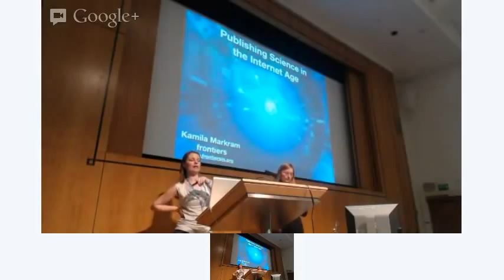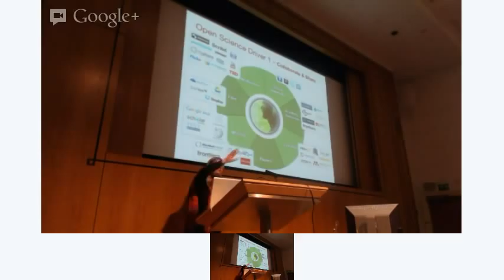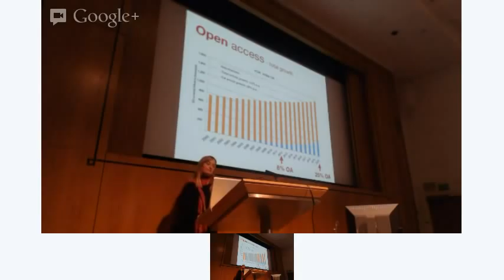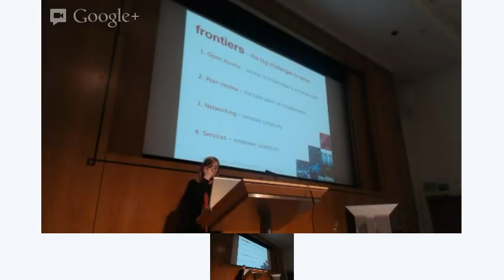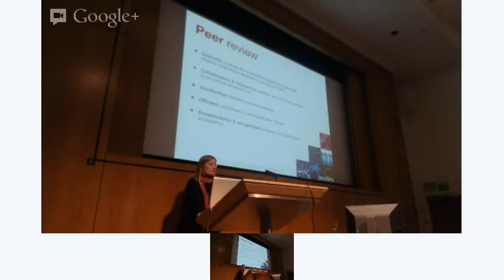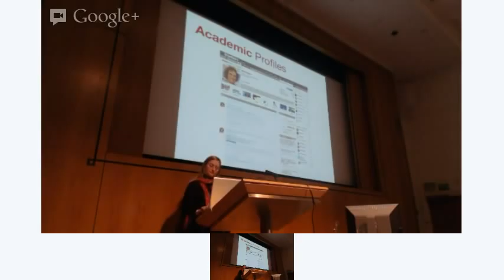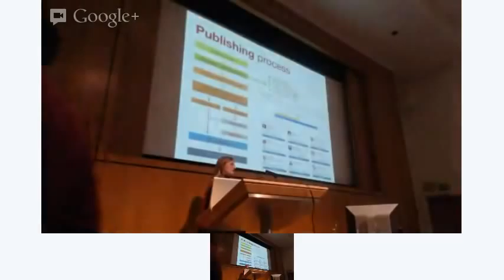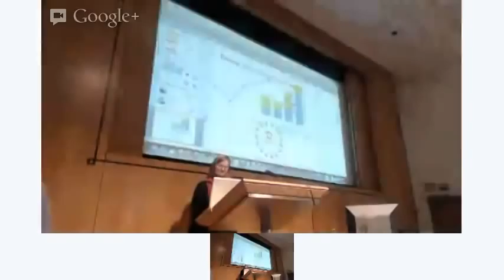SpotOn London 2012 Video: Kamila Markram's Keynote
Science is undergoing a radical and disruptive transformation in the Internet age. This transformation began with the spontaneous formation of the Internet -- the global library of knowledge, data, ideas and opinions. Today's generation of cyber-scientists not only performs experiments in labs, but also uses the Internet to do research, collaborate and share work. The immense potential offered by this combination of connected scientists, data, knowledge, and ideas have sparked a new industry of services -- an infinite permutation of search methods, knowledge creation and sharing. These trends pose enormous challenges to publishers in the digital age: Open Access is inevitable because information wants to be free; peer-review will revert from an act of power back to its altruistic roots of transparency and democracy; networking will become the new fabric of science because infinite collaborations offer infinite potentials. And services will blossom as the catalyst for it all. Frontiers is the first publisher that has embraced these trends and built a completely new IT platform to serve scientists in the Internet age -- evolving Open Access, solving peer-review and enabling scientific networking.